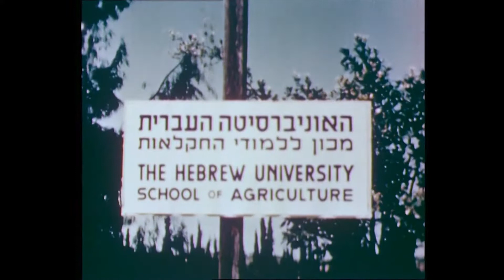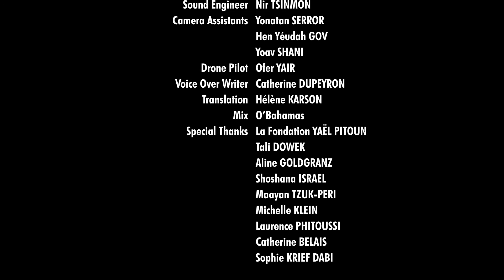French Chef Thierry Marx Visits Hebrew University Faculty of Agriculture in Rehovot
Join French Chef Theirry Marx as he visits Hebrew University's Robert H. Smith Faculty of Agriculture, Food and Environment in Rehovot.